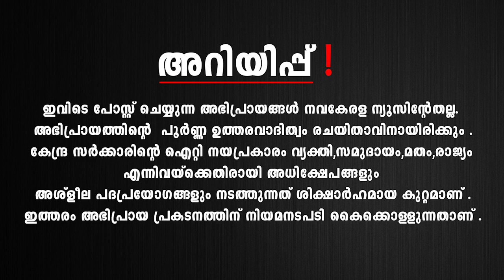മുൻ മന്ത്രി, മുതിർന്ന കോൺഗ്രസ് നേതാവ്; കെകെ രാമചന്ദ്രൻ മാസ്റ്റർ അന്തരിച്ചു | KK Ramachandran Master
മുൻ മന്ത്രി, മുതിർന്ന കോൺഗ്രസ് നേതാവ്; കെകെ രാമചന്ദ്രൻ മാസ്റ്റർ അന്തരിച്ചു, മൂന്ന് തവണ ബത്തേരിയിൽ നിന്നും മൂന്ന് തവണ കൽപ്പറ്റയിൽ നിന്നും എംഎൽഎ ആയി.